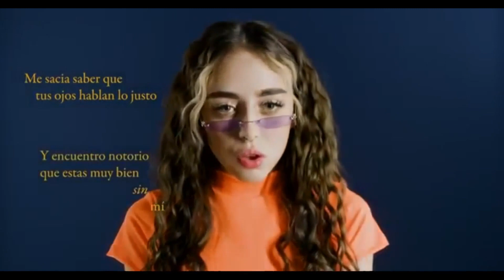Lo nuevo de Nicki Nicole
Como hizo con Duki, Manu Buscalia nos trae data fresca e inédita de Recuerdos, el último álbum de NickiNicole.